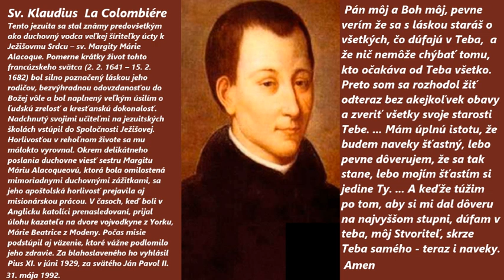Sv. Klaudius La Colombiére - Modlitba dôvery